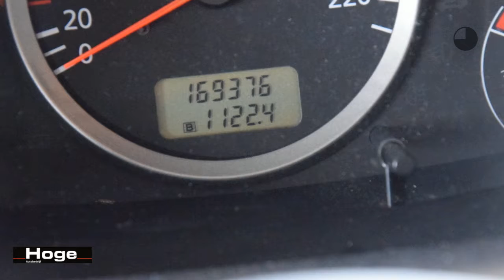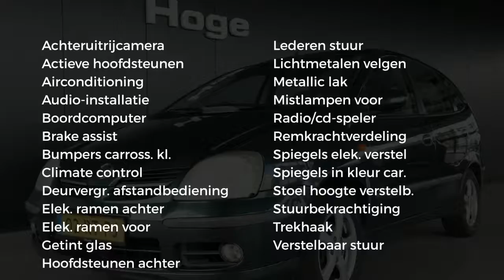Nissan Almera Tino 1.8 Acenta Airco Trekhaak All in Prijs Inruil Mogelijk!